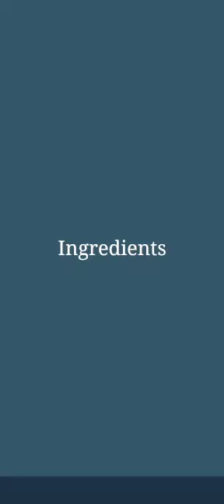Chicken Chinese Rice Chinese rice Recipe 😍😍By Cookbookcraze